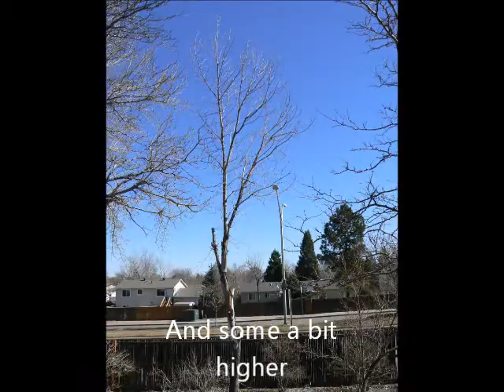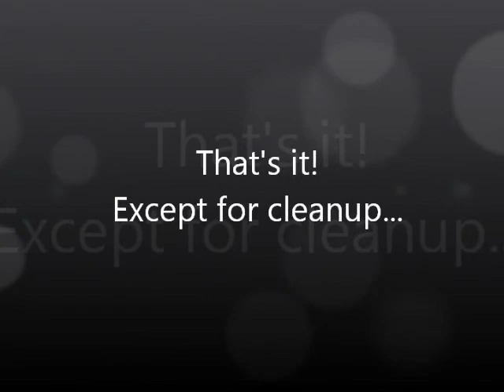Birch removal 2012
Pix and videos of my removal of a dead birch from the back yard.